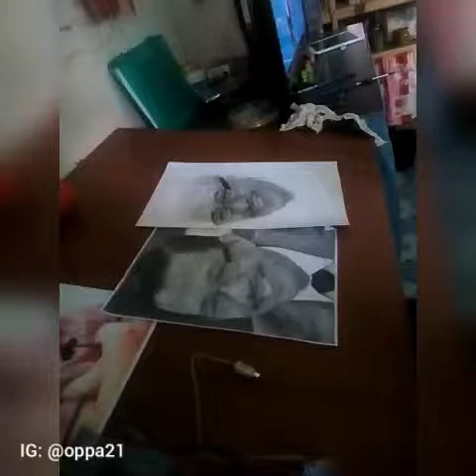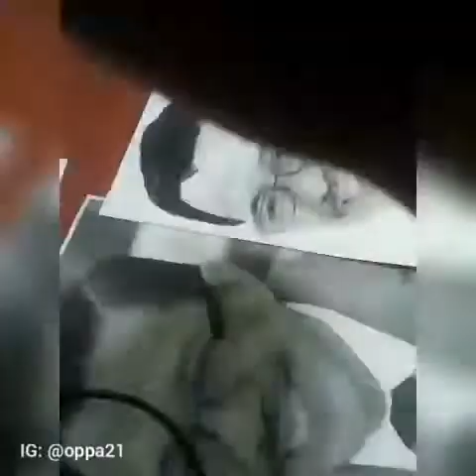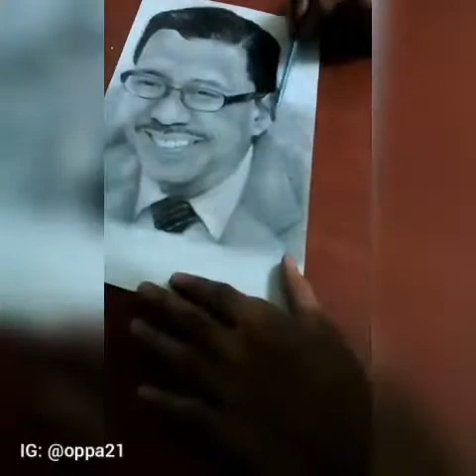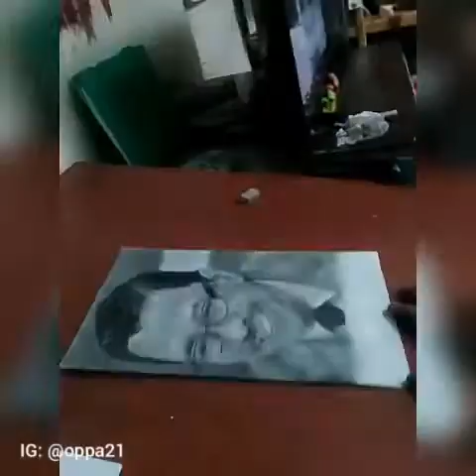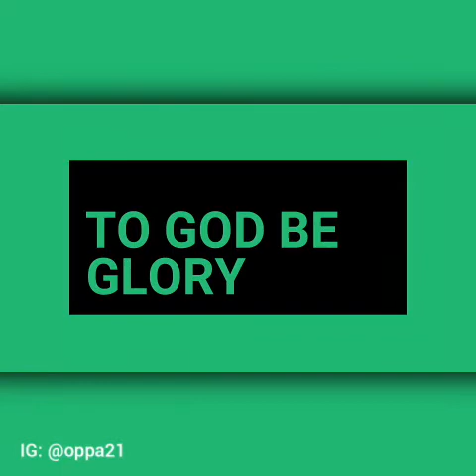BRO ELI : charcoal painting (timelapse)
first time timelapse

materials

- hard charcoal
-soft charcoal
-vellumboard
-soft brush